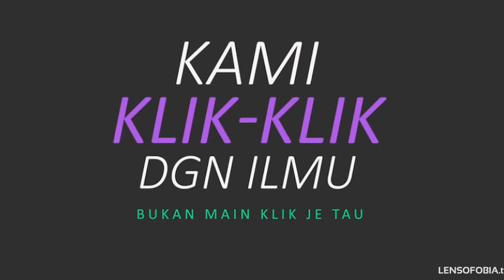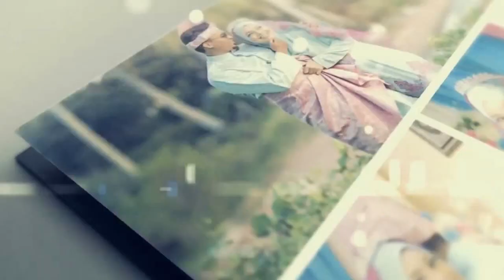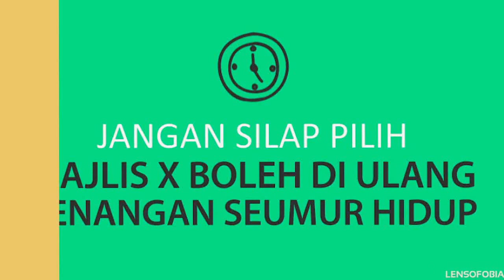Lensofobia Videofolio 2016/17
Malaysia Wedding Video / Video Perkahwinan Malaysia

LENSOFOBIA the Malaysia Wedding Photography with over 6 years of field experience! We don't just take pictures. We create ART for YOU!!!

As an Artists, we want to create something that will be glorious to watch. Something that will not only capture the essence of your special day, but will enhance the memories.